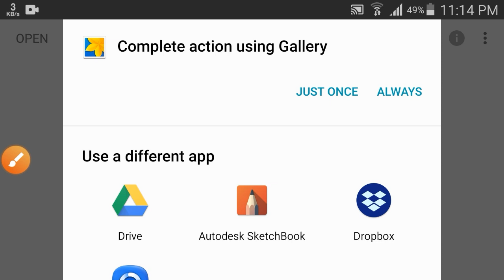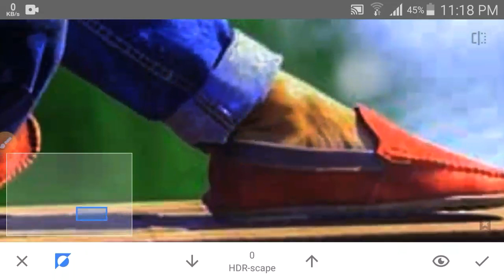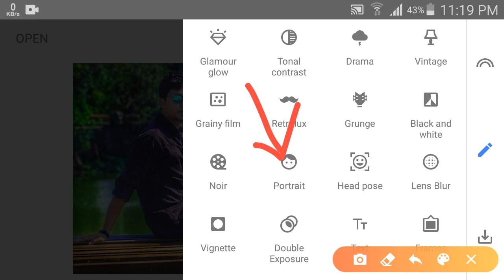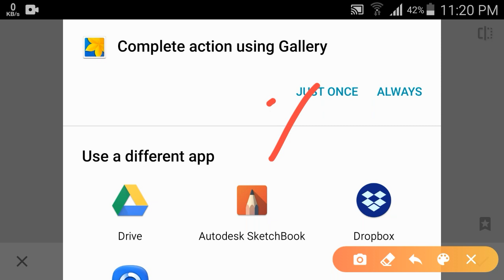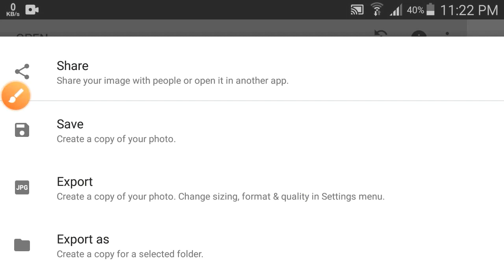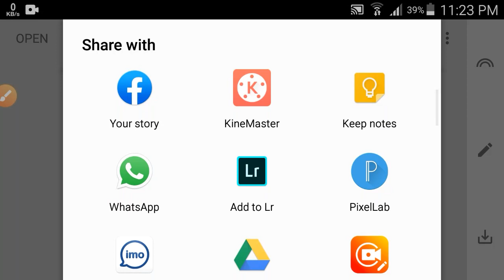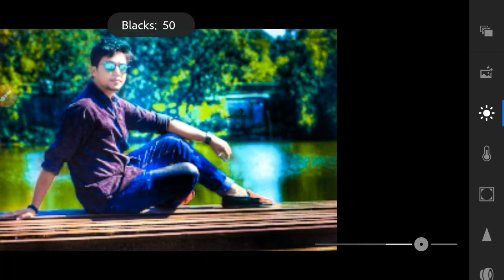Color Effect Photo Editing Snapseed | Background Color Trick Snapseed | Shobuj edit Tip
Snapseed Color Effect Editing Tricks New snapseed Photo Editing Best Color Effect

Best photo editing mobile/ lightroom editing tutorial Shobuj edti tip / Photo Art

Photo Art

Lightroom colors edting Picsart photo edting lightroom photoedting presets new android bast photo edting videos

Inshot Fownload link👎

Snapseed

Lightroom

Autodesk Sketchbook